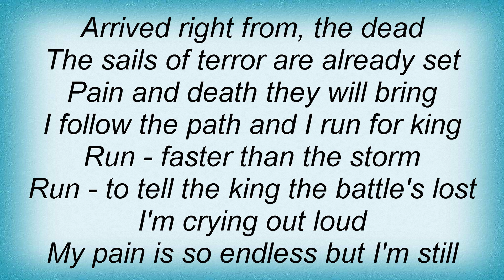Custard - For My King Lyrics